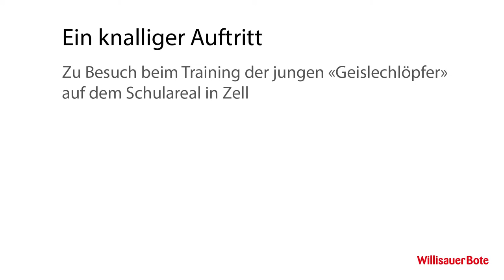Ein knalliger Auftritt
Auf dem Schulareal in Zell lassen sie es krachen. An drei Montagabenden lernen junge «Geislechlöpfer» die Tricks und Kniffe des Handwerks.